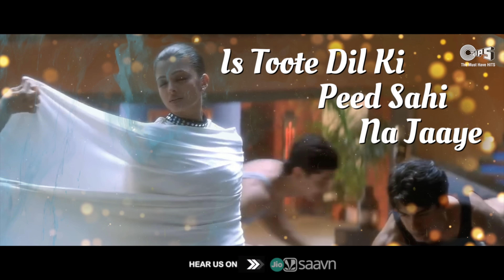Kahin Aag Lage Lag Jaaye | Aishwarya Rai | Taal | Asha Bhosle | Aditya N | Richa S | A R Rahman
Enjoy this Superhit Song from Blockbuster Movie 'Taal'

Singer(s): Asha Bhosle, Aditya Narayan, Richa Sharma
Music Director: A. R. Rahman
Lyricist: Anand Bakshi
Edit & Gfx : Nadeem Akhtar (Paperboyz Studioz)

Movie Cast & Crew:
Producer: Subhash Ghai
Director: Subhash Ghai
Cast: Anil Kapoor, Akshaye Khanna, Aishwarya Rai

Song Lyrics :
Jungle Mein Hai Bole Koyal
Ku Ku Koo Ku Ku Koo Ku Ku Koo..

Kahin Aag Lage Lag Jaave
Koi Naag Danse Dans Jaave
Kabhi Gagan Gire Gir Jaave
Chaahe Kuchh Bhi Ho Jaaye

Is Toote Dil Ki Peed Sahi Na Jaaye
Ku Ku Koo..
Ku Ku Koo..
[Aavo Saiyon.. Aavo Saiyon] X 4
Jaaye Jaan Na Jaaye Jiya
Jaaye Jiya Na Jaaye Jiya
Har Waqt Guzar Jata Hai
Par Dard Thehar Jata Hai
Sab Bhool Bhi Jaaye Koi
Kuchh Yaad Magar Aata Hai
Jis Ped Ko Bel Yeh Lipti
Woh Sookhe Toote Simti
Phoolon Ke Baag Ka Vaada
Par Kaante Pale Zyaada
Na Dava Lage Na Dua Lage
Yeh Prem Rog Hai Hu Hu Hu

Aavo Saiyon..

Pyaar Bada Harjaayi Hai
Par Pyaar Bina Tanhai Hai
Dil Mat Dena Kehte Hain
Sab Dil Dete Rehte Hain
Jab Neend Chura Lete Hain
Ratjage Maza Dete Hain
Kushiyan Isi Ke Gham Se
Raunak Isi Ke Dam Se
Koi Vachan Nahin Chalta Hai
Koi Jatan Nahin Chalta Hai
Na Ho Yeh Rog Toh Saare Log
Le Levein Jog Hu Hu Hu Hoo

Ku Ku Kuhu.. Ku Ku Kuhu..

Jangal Mein Hai Bole Koyal

Kahin Aag Lage
Koi Naag Danse
Kabhi Gagan Gire
Is Soone Dil Ki Peed Sahi Na Jaaye
Ku Ku Koo..

Aavo Saiyon.. Aavo Saiyon

Saiyaan

[Aavo Saiyon.. Aavo Saiyon] X 2

Kahin Aag Lage
Koi Naag Danse
Kabhi Gagan Gire

Kahi Aag Lage Lag Jaaye | Aishwariya Rai | Taal | Asha Bhosle | Aditya N | Richa S | A R Rahman